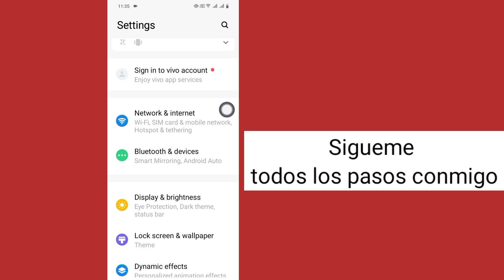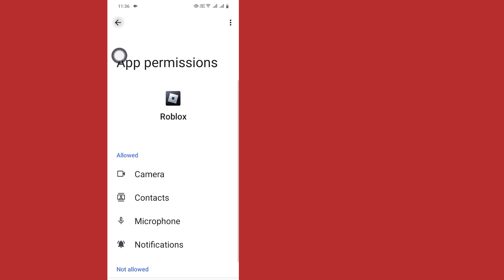Ejecutor delta | Cómo solucionar el error de actualización de Roblox (último 2024)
Se produjo un error y Roblox no puede continuar Nombre del canal esperado, Cómo actualizar Roblox en Mac, Actualización de Roblox, Error de actualización de Roblox para Android, Error de actualización de Roblox para iOS, Roblox no actualiza Android, ¿Por qué no puedo actualizar Roblox en mi iPad?, ¿Por qué? ¿Roblox no se actualiza en Mac?